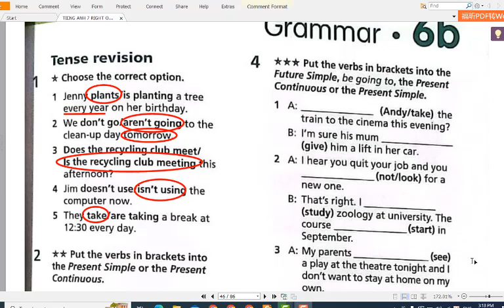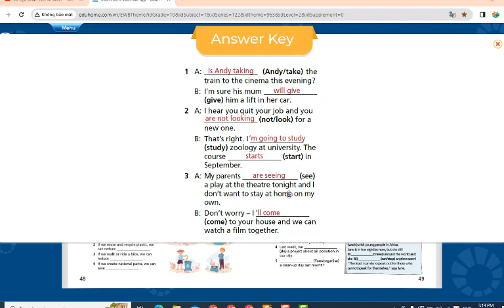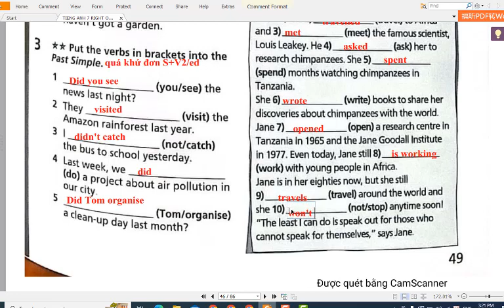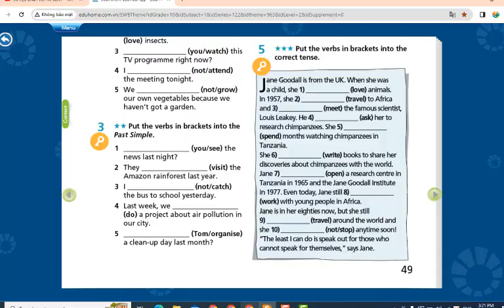Tieng Anh 7 Right On (WorkBook) Unit 6 (6B Grammar) Bài 4,5 Trang 49